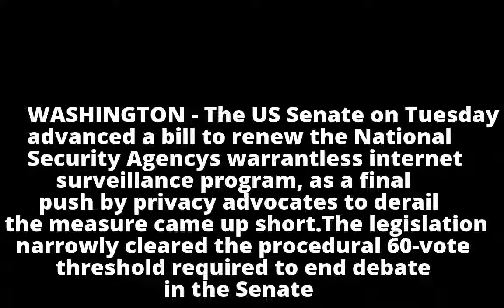U.S. Senate advances bill to renew NSA's internet surveillance program